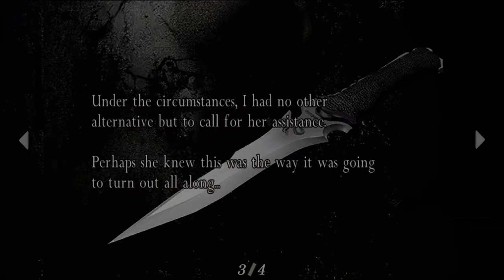Resident Evil 4 | Part 17